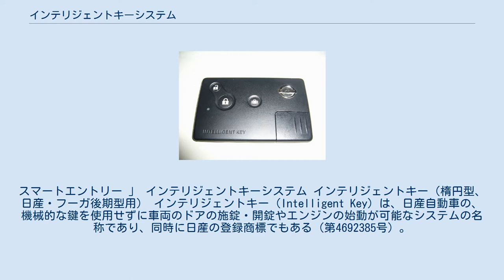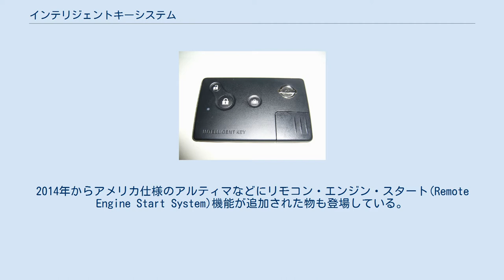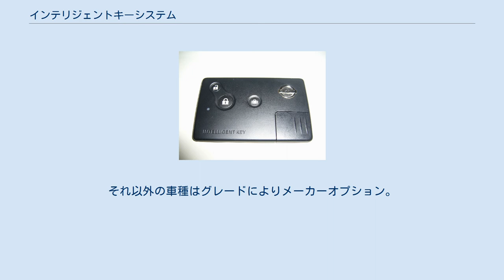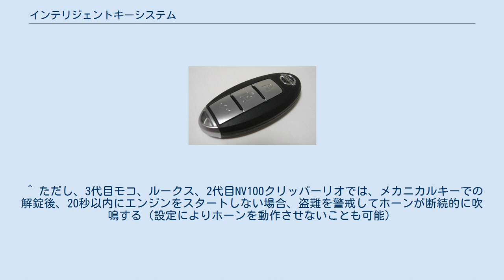インテリジェントキーシステム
スマートエントリー 」 インテリジェントキーシステム インテリジェントキー（楕円型、日産・フーガ後期型用） インテリジェントキー（Intelligent Key）は、日産自動車の、機械的な鍵を使用せずに車両のドアの施錠・開錠やエンジンの始動が可能なシステムの名称であり、同時に日産の登録商標でもある（第4692385号）。
リモートコントロールエントリーシステムと同じ操作も可能である。
このシステムは日本の自動車メーカーでは日産がいち早く導入を開始し、その後他社も同様のシステムで追随している。
 2002年（平成14年）にフルモデルチェンジしたK12型系マーチに初めて搭載され、現在では日産のほぼ全車種に搭載されている。
 一部グレード、車両はメーカーオプションであるが日産自動車の普通乗用車のほとんどがこのシステムを採用しており、NV150 AD、NV350キャラバンなど一部の商用車にも採用されている。
また、海外専売車（インフィニティGコンバーチブルなど）の多くにも搭載されている。
2014年からアメリカ仕様のアルティマなどにリモコン・エンジン・スタート(Remote Engine Start System)機能が追加された物も登場している。
 ドアのリクエストスイッチを押すと車載ユニットとIDコードの交信がされ、開錠時はピッピッ、施錠時はピッと鳴りアンサーバック（ハザードランプの点滅）がなされる。
 鍵を車内に閉じ込めたまま施錠をしようとすると「ピピピピピピピピ…」と警告音が鳴り、鍵がかからない仕組みになっているが、助手席ドアの車内集中ロックボタンで施錠した後に、そのドアを半ドア状態にすると全てのドアが施錠されてしまい閉じ込み状態になることもあるので注意が必要である。
また金属部分（カード型は右下部分）を引っ張り出すと中から普通の鍵（メカニカルキーあるいはエマージェンシーキー）が出てくるため電池切れの際も開錠、施錠が可能である。
 本体は最大4個（車種によっては3個や5個の場合も）まで増やすことができるが、その都度全てのキーをディーラーにて持参・登録させる必要がある（当然、その都度登録料が発生する）。
 登録は基本的に本体とメカニカルキーを同時に行うため、メカニカルキーが車両に付属しているキーナンバーと異なる場合、本体の電池が切れた（あるいは交換した）場合は動作しなくなり、改めて登録し直す必要があるので注意が必要である（ゆえに、中古で本体を入手した場合は本体のみを登録しておけばこの事態は回避できる）。
 なお、本体に内蔵されるメカニカルキーはイモビライザーを内蔵している関係上、純正品以外での複製は不可能である。
 インテリジェントキー（長方形型、Z11型キューブ前期用） インテリジェントキー（カード型、J31型ティアナ前期用） ^ インテリジェントキー以前に、日産ではF50型シーマ/プレジデントに「電子キー」、1980年代後半 - 1990年代前半の上級車種に「カードエントリーシステム」を採用していたことがある。
前者は機械的に行っていた車両とキーの照合を電子的に行うように変えただけで、施錠・解錠は当時の一般的なキーレスエントリーと同じようにキーのリモコンもしくは機械的なキーで行う必要があった。
後者はカードを身につけてアウタードアハンドルのボタンを押すと施錠・解錠を行うことができるシステムであったが、エンジンの始動は従来通り機械的なキーで行う必要があった。
また、S12型シルビア/ガゼールの一部グレードには「キーレスエントリーシステム」が採用されていたが、これはアウタードアハンドル付近のキーパッドに暗証番号を入力して施錠・解錠を行うシステムであった。
 ^ ティアナ（2代目）・スカイライン（12代目）など、プッシュエンジンスターターを装備した車種はプッシュエンジンスターターとインテリジェントキーが不可分なため全グレードに標準装備（キューブ（3代目）は一部グレードではプッシュエンジンスターターとインテリジェントキーがセットでメーカーオプション）。
それ以外の車種はグレードによりメーカーオプション。
ただし、ブルーバードシルフィ（2代目）はプッシュエンジンスターターがないが全グレードに標準装備。
 ^ モコ（2代目以降）、ルークス、NV100クリッパーリオ（2代目）についてはOEM元のスズキの「キーレススタートシステム」を、ラフェスタハイウェイスター（2代目）についてはOEM元のマツダの「アドバンストキーレスエントリー&スタートシステム」を、...